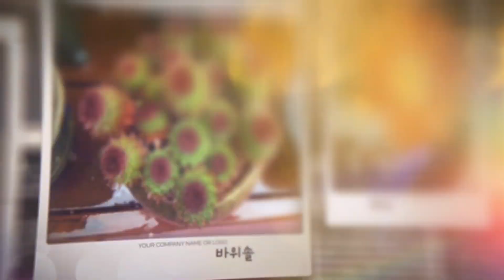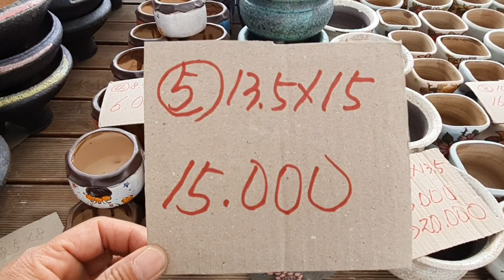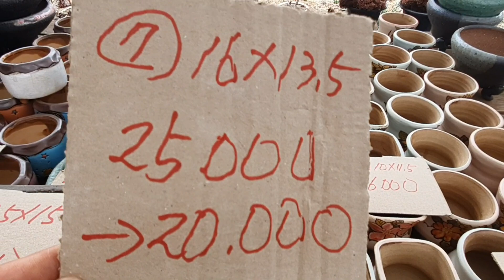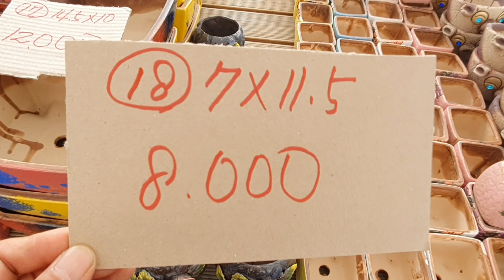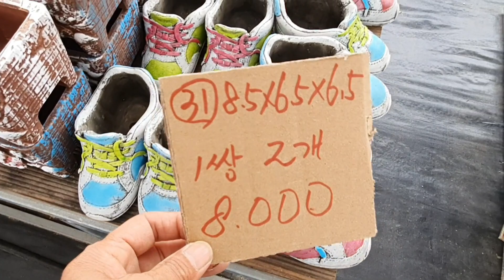화분판매 010 4499 2456 가성비짱짱 3만이상다육친환경영양제써비스 5만이상무료배송 주문은 문자로주세요